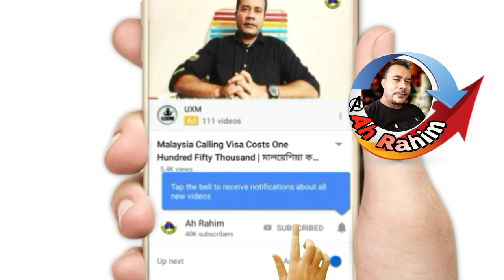Exilees Lose Passports While On Vacation In The Country | ছুটিতে দেশে থাকাকালীন পাসপোর্ট হারালে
Exilees Lose  Passports While On Vacation In The Country. প্রবাসিরা ছুটিতে দেশে থাকাকালীন পাসপোর্ট হারালে।

আপনি যদি ছুটিতে দেশে থাকাকালীন অবস্থায় আপনার পাসপোর্ট কোন কারনে হারিয়ে গেলে আপনি পুনরায় আপনার কোম্পানিতে কিভাবে আসবেন।

ভিডিওটা সম্পুর্ন দেখার পর অনেক কিছু শিখতে পারবেন।